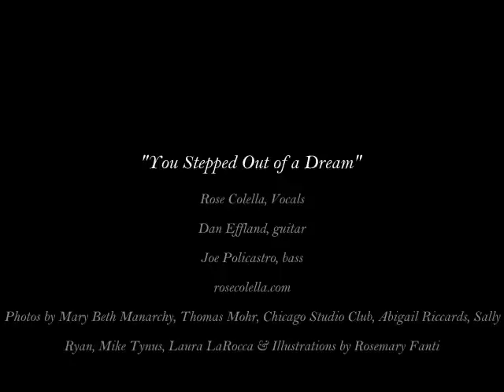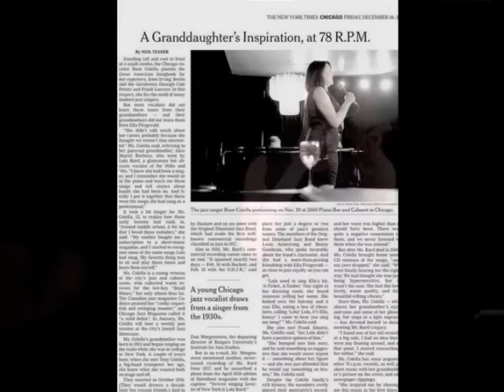Rose Colella Trio - You Stepped Out of a Dream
Rose Colella, Vocals
Dan Effland, guitar
Joe Policastro, bass
Photos by Mary Beth Manarchy, Thomas Mohr, Chicago Studio Club, Abigail Riccards, Sally Ryan, Mike Tynus, Laura LaRocca & Illustrations by Rosemary Fanti